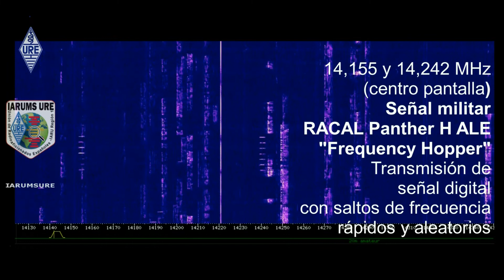RACAL PANTHER H ALE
Una señal que todos hemos escuchado alguna vez en las bandas de aficionado. Se trata de una señal militar de tipo ALE (establecimiento de enlace automático: standard digital cuya finalidad es inicializar y mantener comunicaciones en HF en modo SSB y CW) transmitido con un transceptor RACAL Panther H.
Este tipo de transceptor utiliza un sistema de transmisión conocido como " Frequency Hopping" que consiste en variar la frecuencia de emisión de la señal de manera aleatoria y rápida. Capaz de utilizar modos convencionales de salto de frecuencia así como modos inteligentes con una tasa de 10 "hops" (saltos) por segundo, puede vencer cualquier  tipo de bloqueo de frecuencia.
El ancho de banda de los saltos es seleccionados automáticamente por la radio dependiendo de la frecuencia de operación y el tipo de antena que se utilice. Las listas de frecuencias de salto se pueden ingresar manualmente si se desea, permitiendo anchos de banda de salto de hasta 2MHz.
La secuencia de salto se basa en un generador de flujo de claves no lineal que tiene una clave de salto de 90 bits, lo que da 1027 posibles secuencias de salto. La sincronización es completamente automática. Los datos de sincronización se insertan en el mensaje mientras se salta, sin pérdida de calidad de voz.